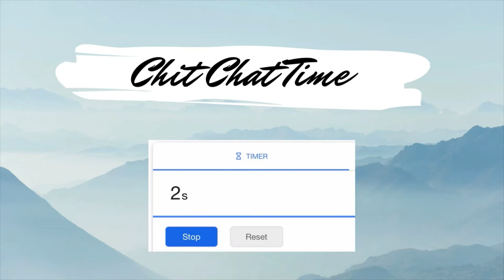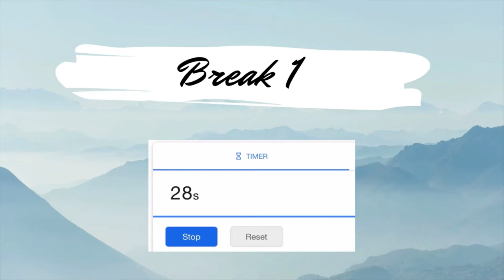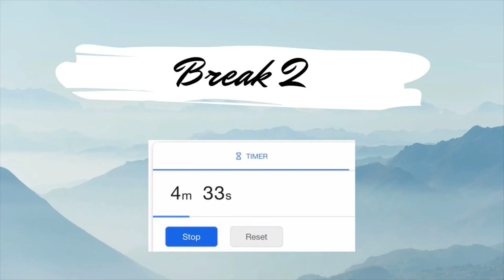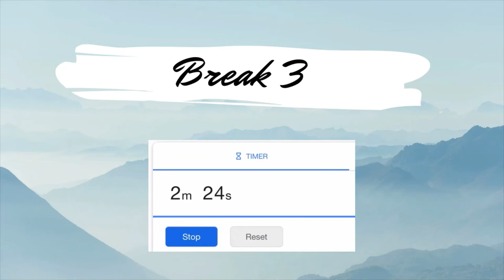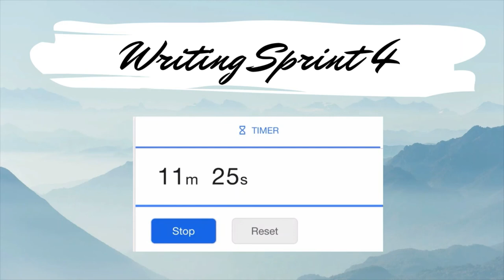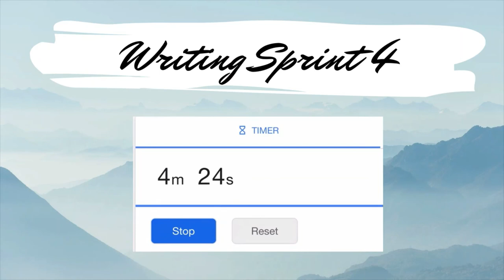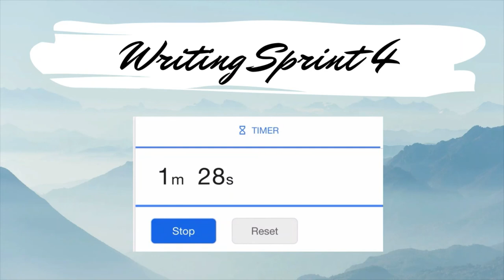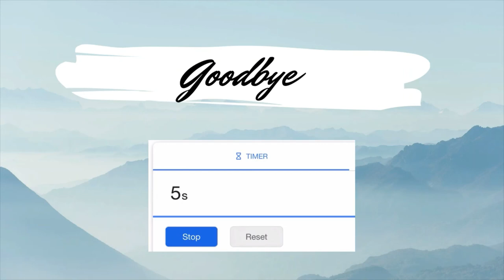Pomodoro Writing Sprints | Timer + Typing Sounds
Exactly what it says on the tin. 25 mins writing sprint plus 5 mins break. I hope that you find this video useful and had a productive session.